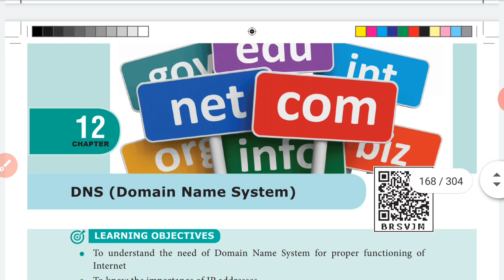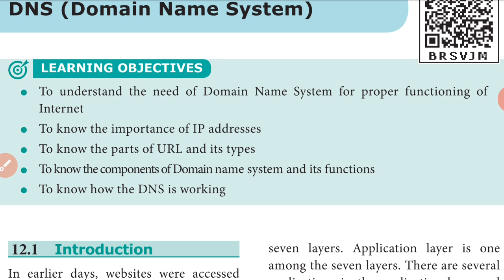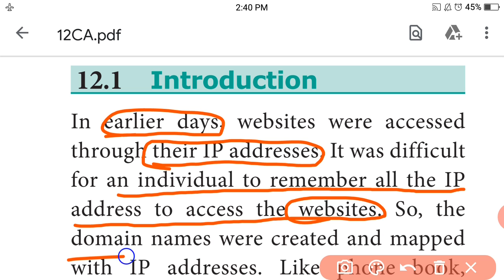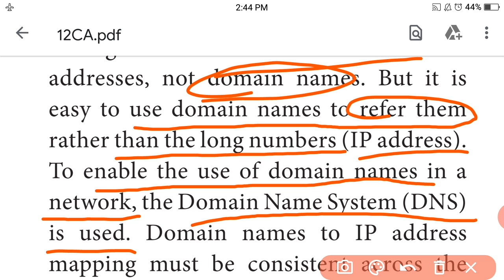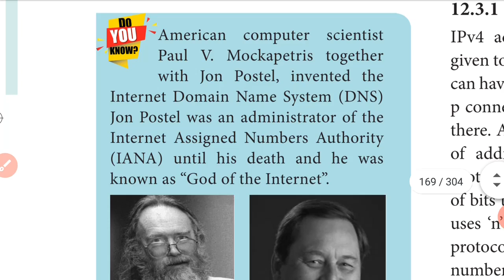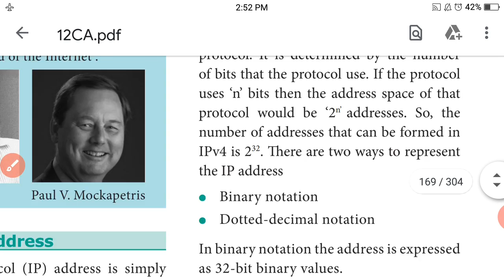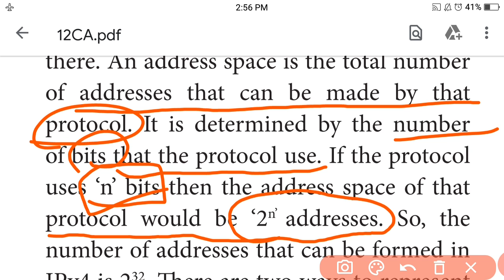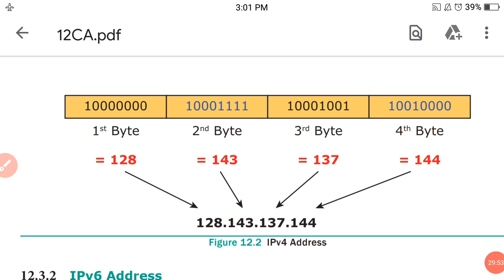12std CA ch-12(part-1)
DNS( Domain Name System) Introduction ,overview of DNS, IP Address.